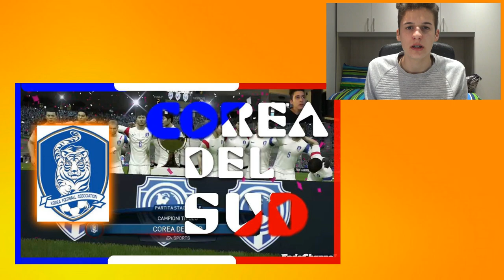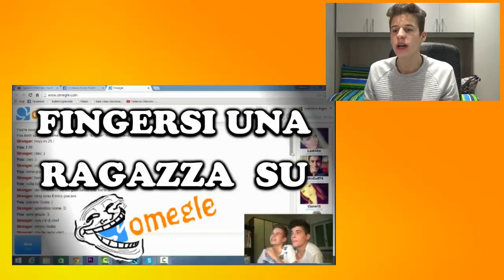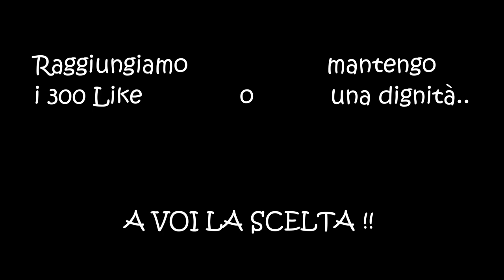10 VIDEO DA NON PERDERE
Kik - fedemarc99